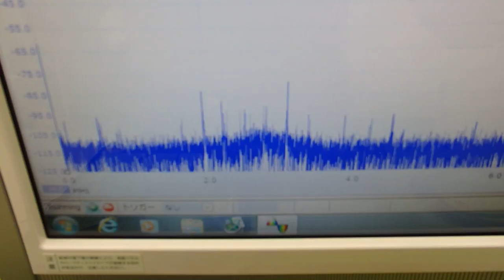表面弾性波を利用した、超音波制御技術 ultrasonic-labo